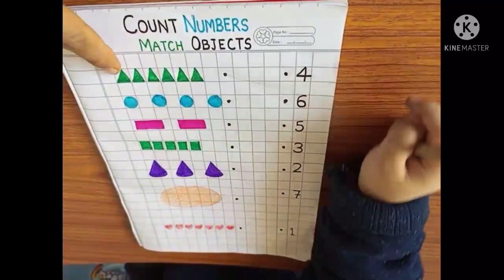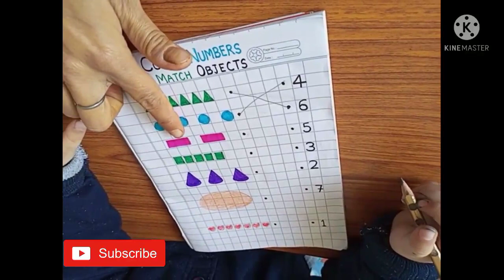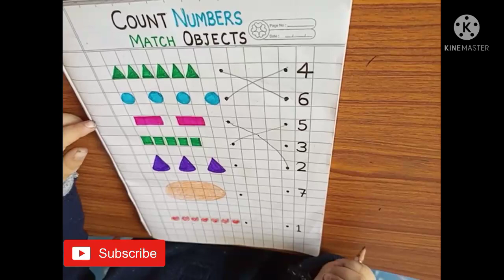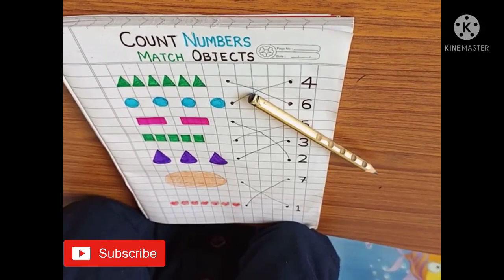count and match numbers | count shapes and match numbers | match the shapes nursery worksheets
Arav will show count and match numbers for nursery kids. With help of this video they can know How to count shapes and match numbers easily. We have to teach kids how to match the shape with numbers like count the triangle shape and match with number on right side of page.
Fat method to teach match the shape with numbers

Topics covered in this video you will learn:

♦ Learn to count and match the numbers nursery
♦ Teaching kids count and match the numbers nursery worksheets
♦ Count the objects and match the numbers for nursery kids
♦ count shapes and match numbers
♦ match the shapes with numbers
♦ Match the numbers 1 to 10
♦ numbers matching activities for kids
♦ number recognition skills improvement
♦ nursery numbers worksheet
♦ nursery maths worksheets
♦ number recognition for kids
♦ visual recognition activities for kids
♦ brain boosting activities at home
♦ Matching shapes with numbers for kindergarten
♦ Matching numbers for Lkg
♦ Matching numbers for Preschoolers
About This channel:

Please join me in this journey, i am sure that we all will learn and have fun.